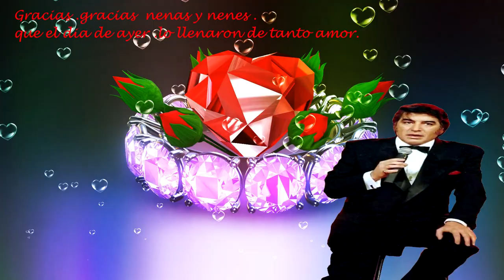GRACIAS AMADO ROBERTO-SANDRO DE AMÉRICA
Cuenta regresiva .. para el  NATALICIO DE ROBERTO SANCHEZ-SANDRO.
Es el momento para decirle  GRACIAS-GRACIAS.Por tanto Amor.
Canal neni 47 Sandro Mi Amor.
Gracias.